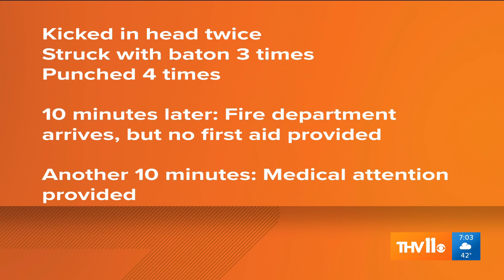Sarah Horbacewicz Anchor Reel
With over 5 years of experience in the field, I'm now an anchor and multimedia journalist at KTHV in Little Rock.

Sarah currently anchors evening broadcasts on Saturdays and Sundays and fill in for weekday evening and morning shows.

Sarah is a primetime reporter for THV11's 10pm newscast. Lead reporter for Unsolved cold case investigative series. Focus in Capitol reporting and other issues that impact central Arkansas including a passion for stories on housing and healthcare. Look for engaging ways to tell important stories that bring issues to light. Film, write, edit and push digital work.